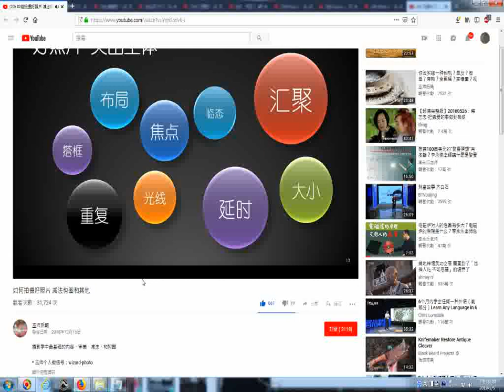推薦02 如何拍攝好照片減法構圖和其他 YouTube httpswww youtube comwatchv=YqhSoriv6 c